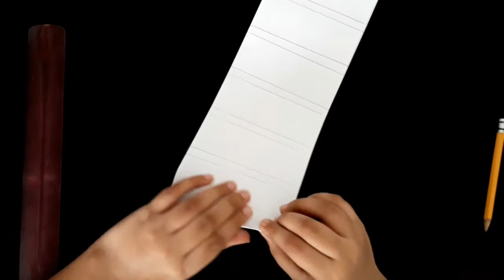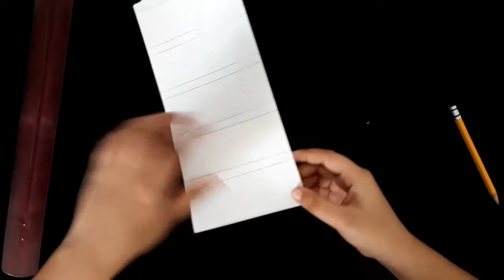How to make Paper Hammer|Easy For Kids|Ayaan's Art World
Hello Friends,
Topic
Paper Hammer
Materials Required For
Head of the Hammer
1. A4 size paper (1×)
2. A6 size paper  (2×)
3. Glue
4. Scissors
Handle of the Hammer
1. A4 size paper  (1/2×) vertically cut
2. Glue
Pls..